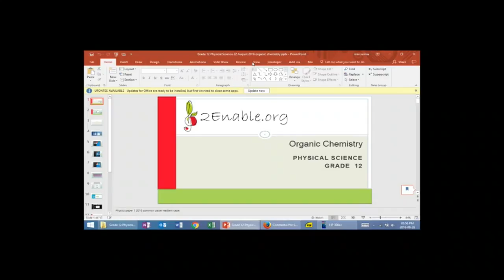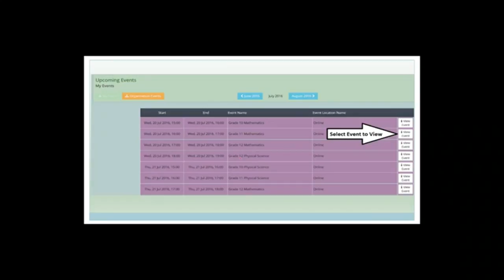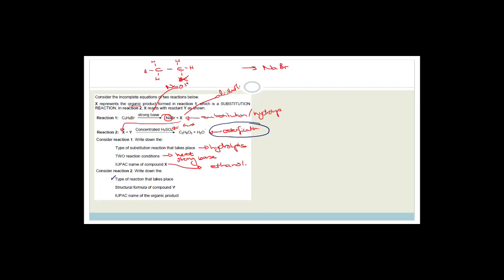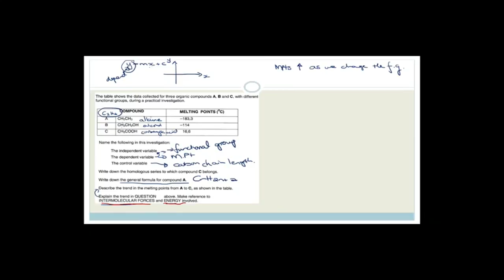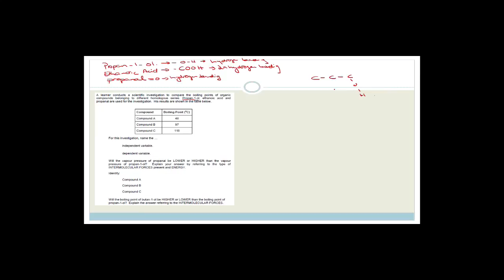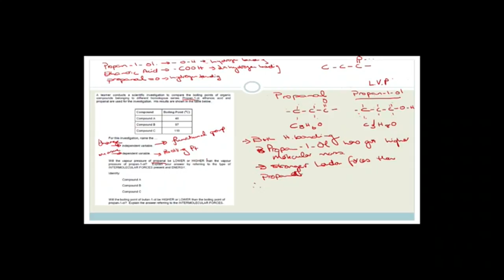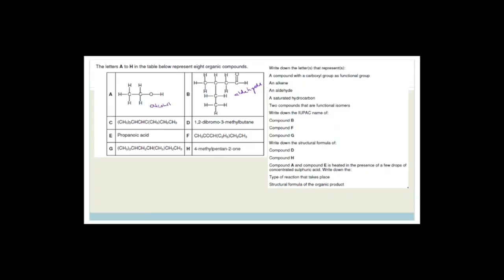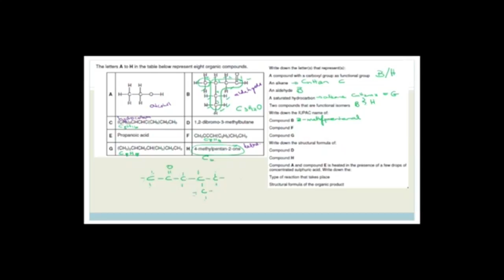Organic Chemistry Week 10.8 Revision